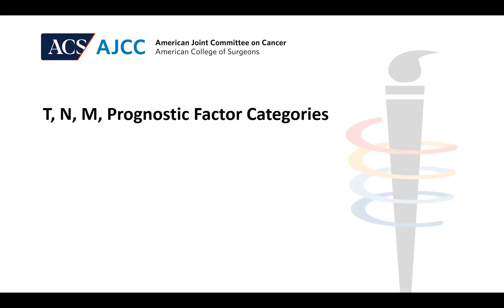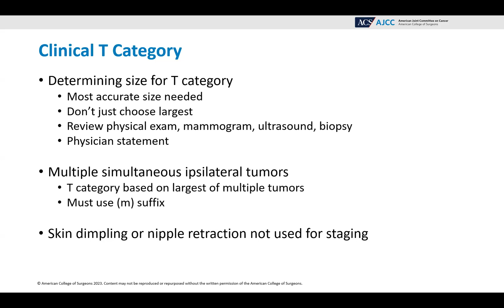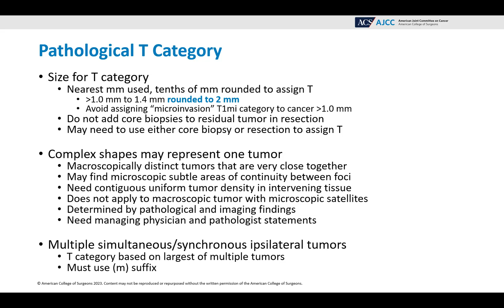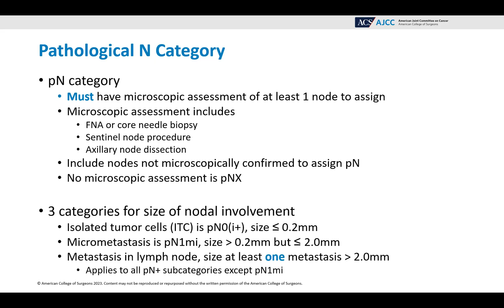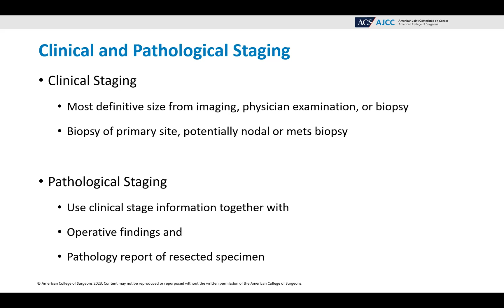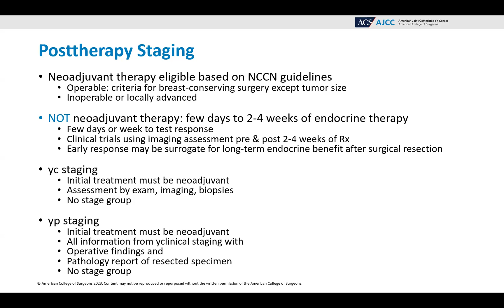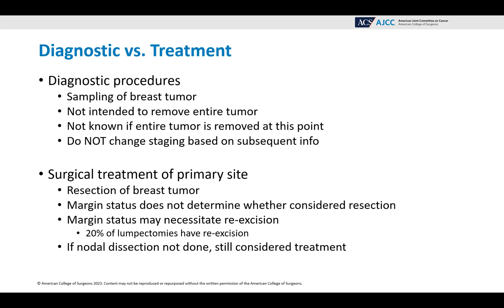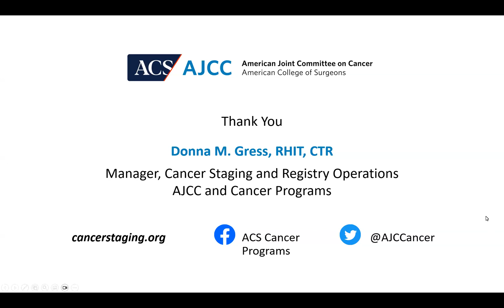Breast AJCC 8th Edition Staging